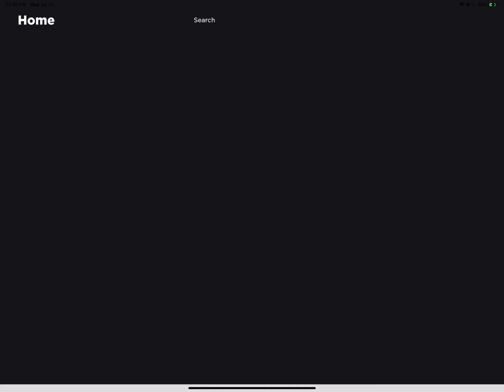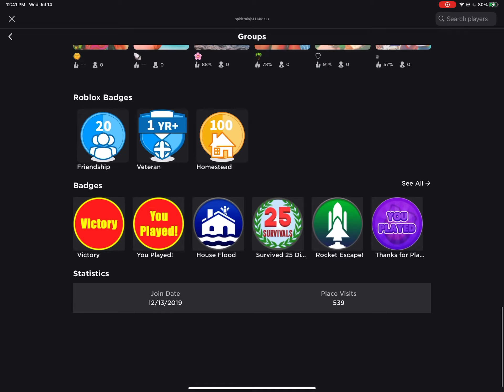If I find a roblox YouTuber playing a game, the video ends. (Roblox Star Creators)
they’re probably making a video.